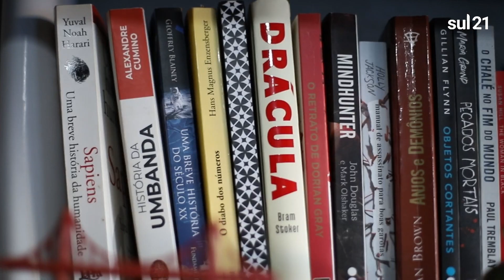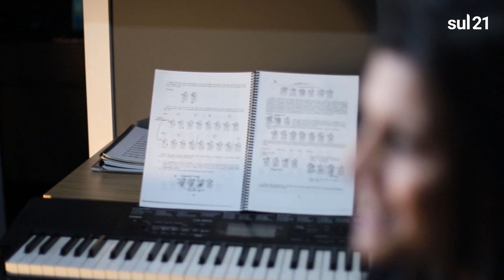Sul21 Recomenda - Raquel Pianta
No sexto episódio do Sul21 Recomenda, entrevistamos a musicista e professora Raquel Pianta.

Vindo de uma família de músicos, Raquel ganhou o primeiro violão do seu pai quando ainda era criança, dando início a uma trajetória que a acompanha até hoje: a da música. Foi a primeira mulher guitarrista a entrar para o curso de Música da UFRGS tocando guitarra na prova prática, assim como a primeira a se formar.

Hoje, é professora do Grupo Vocal das Batucas e também faz parte da Hibizco, uma banda formada com os músicos Johnny Oliveira, Guilherme Boll e Yan Maia.